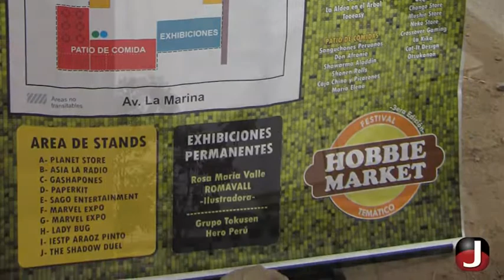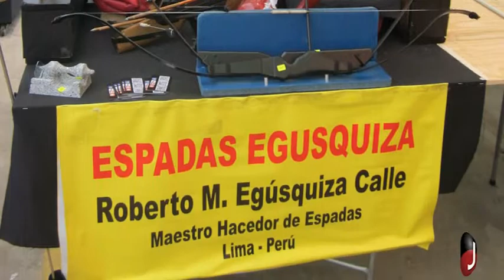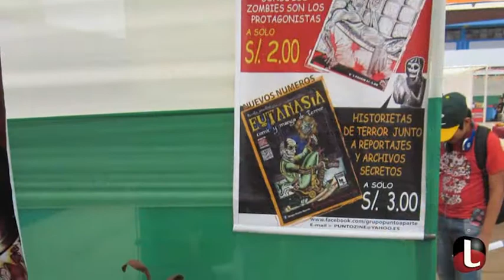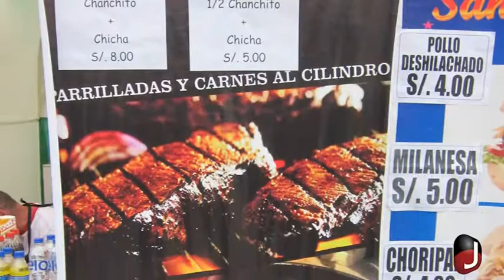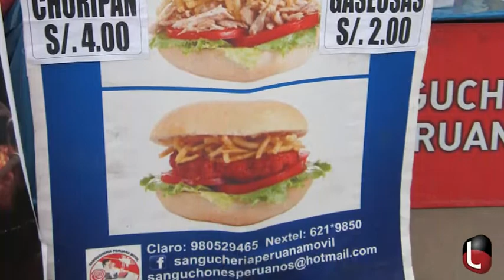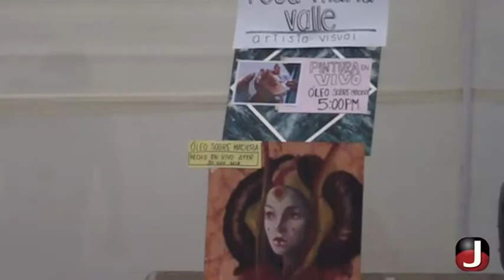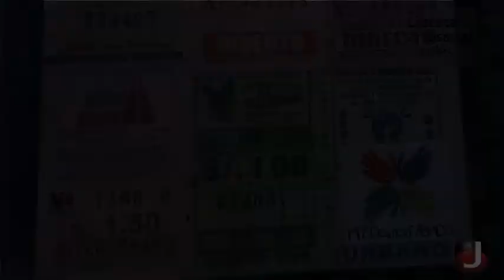HOBBIE MARKET 3ra edición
Visita realizada el domingo 1 de Diciembre del 2013

ENTRADA: 3 soles
**corrección: pabilo** XD

Para saber más sobre lo que se ofreció en este festival, visita este post:

Este blog pertenece a la comunidad bloggera QUIPU.com. Conoce más acerca de la comunidad y los blogs que forman parte de ella en:

(página web)
próximamente